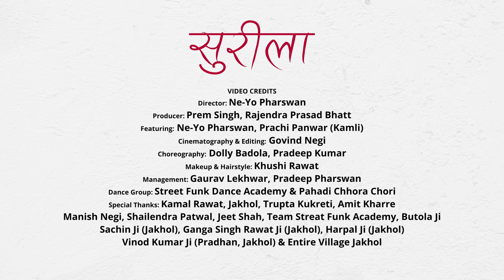Sureela I सुरीला I 4K Garhwali Song 2023 I Ne-Yo Pharswan , Rashi Sain I Prachi Panwar ( kamli )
PR FILMS PRODUCTION presents a folk melody, "SUREELA," sung by young Uttarakhandi singers Ne-Yo Pharswan and Rashi Sain and Directed by Ne-Yo Pharswan himself. Beautifully Acted by Prachi Panwar Kamli and Ne-Yo Pharswan.
      AUDIO CREDITS :
LYRICS & CONCEPT : Pradeep Pharswan
COMPOSITION : Pradeep Pharswan, Ne-Yo Pharswan
SINGER : Ne-Yo Pharswan , Rashi Sain
MUSIC & MIX MASTERING : Amit V Kapoor
FLUTE & PERCUSSION: Mahesh Chandra
RECORDED AT : Studio On Records
           VIDEO CREDITS :
DIRECTOR : Ne-Yo Pharswan
PRODUCERS : Prem Singh , Rajendra Prasad Bhatt
STARRING : Ne-Yo Pharswan, Prachi Panwar ( kamli )
DOP & EDITOR : Govind Negi
CHOREOGRAPHY: Dolly Badola , Pradeep Kumar
MAKEUP :  Khushi Rawat
MANAGEMENT : Gaurav Lekhwar , Pradeep Pharswan
DANCE GROUP : UFO Street Funk Dance Academy , Pahadi Chhora Chori Group

This latest Pahadi Song aims to Showcase Uttarakhand's Magnificent Natural beauty. The Artists are Taking the Effort to Promote Uttarakhandi Folk Dance, Culture, and Attire Internationally.
We Sincerely Hope you Enjoy it.
Special Thanks :
Kamal Rawat( Jakhol), Trupta Kukreti , Amit Kharre , Manish Negi , Jeet Shah ,
 Shailendra Patwal , Team UFO Street Funk Academy , Butola ji , Sachin ji ( Jakhol ) , Ganga singh ji ( Jakhol )
Harpal ji ( Jakhol )
Vinod kumar ji Pradhan ( Jakhol )
Entire Village Jakhol
Label- PR FILMS PRODUCTION
Media and Marketing - Sandeep Aswal
Channel Management : Deepak Singh

SUREELA LYRICS

Male : Chorus
डांडा गौं की हे नौनी सुरीला को तेरो मनै मा झम
कैगी सूरत कैकी मूरत त्वेन लुकाई हिया मा झम
बोल सुरीला तू बोल दे आज
मैमा बतैदे तू ज्यू को राज
क्वी ना क्वी त् होलू बिचारू तेरु मनै हिया मा झम

Female : Chorus
डांडा गौ का हे नौना मोहना छ क्वी इक बिचरू झम
वेकी सूरत वेकी मूरत मिन लुकाई हिया मा झम
न न मोहना नि बोल्दू आज,
 किले बतों त्वैं ज्यू को राज
क्वी ना क्वी त् होलू बिचारू मेरु मनै हिया मा झम

Male VERSE 1
थोकदारों को या ज़मदारों को, या पधानों को नौनू झम *2
या क्वै मैं जनी बिचारु, तेरो मनै हिया मा झम

Female verse 1
थोकदारों को ना ज़मदारों को, ना पधानों को नौनू झम *2
हाँ क्वै त्वे जनी बिचारु, मेरो  मनै हिया मा झम

Male VERSE 2
कै मूलूक कै गौं कु छयी , काम क्य काज वु कन झम
या क्वै मैं जनी बिचरू, गोऽरु भैंसू को अन्वावौ झम

FEMALE VERSE 2
क्या बतौं क्या काम वु कंदू, क्या बतौं कख रंदू झम *2
हाँ क्वे त्वे जनी बिचारु, गोरु भैंसू को अन्वावौ झम
डांडा गौ का हे नौना मोहना छ क्वी इक बिचरू झ

Male Verse 3
कै दगड़ तू रांसो लगेली, कै दगड़ झुमेलो झम *2
नि मिलोलू मै जनी बिचारु, त्वें कखी नि होर झम